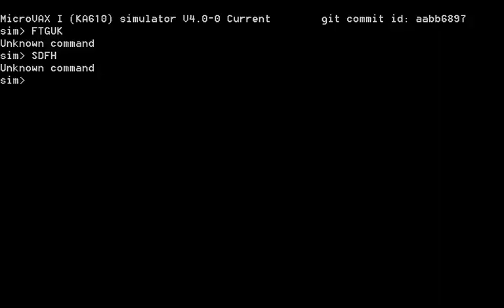MicroVAX1 KA610 Micro VAX 1 STARTSCREEN COMPUTER SIMULATION SIMULATOR EMULATOR